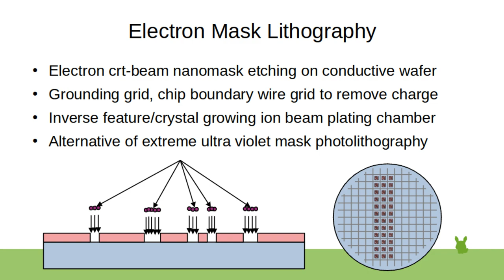Electron Mask Lithography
CRT-style electron beam etching of nanometer scale masks, or just resist mask forming with electron beam patterning then etching the final industrial mask traditionally with KOH.